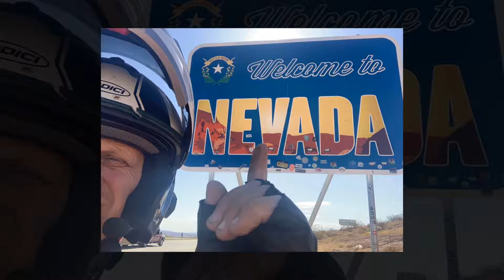Co,WY,UT,NV Ride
My ride home